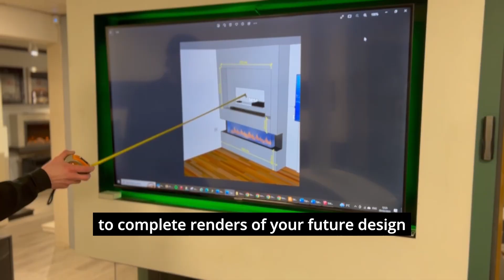Spratt Fireplaces, What we do!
A comprehensive one stop shop for creating that unique center piece in your home. A brief snapshot from design to manufacture.